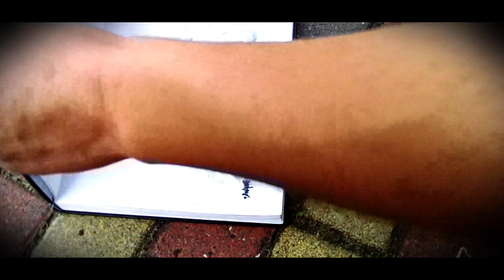Enaone - Graffiti Organico (Video Oficial)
Video grabado en la ciudad de Quito, las tomas muestran como el artista Enaone pinta un mural artístico, paso a paso su graffiti va tomando forma en fast motion.

Aritsta: Enaone
Lugar: Quito - Ecuador
Año: 2012
Productora: Rapoza Films
Dir: Marco Reina